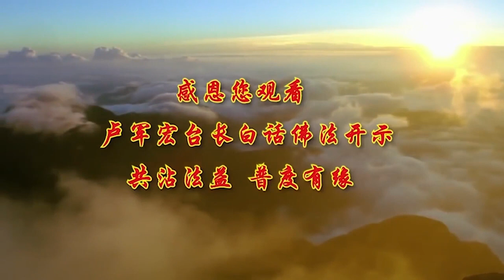卢台长【忍辱放下 自在安详】 卢军宏台长白话佛法广播讲座（第82集）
师父跟你们讲，永远去创造机会去做功德，那是一个智慧的勇敢者。抓住机会，今天有机会，我做功德了，我好好做，好好对人家好，好好地帮助别人。很多人是等待机会去做功德，那是愚者。“有机会来了，我可以做功德了，要开法会了”，现在师父法会越开越少了，等半天才能有点功德。功德靠你自己去找的。你们很多人来到这里，这里没功德做啊？你把楼梯杆擦一擦……只要在观音堂里擦擦地板、擦擦墙壁，做一点什么事情，菩萨都看得见，就是功德。你帮别人放放椅子，帮人家端个饭、端个菜、端个茶，难道不是功德？要自己去找的，不是说等到有功德来了你才去做。

所以过去有人说，眼睛里要有事情。老板喜欢眼睛里有事情的人，也就是说，如果职员在单位里，看到什么，一会儿把东西弄一弄，把这个东西理理好，老板就很喜欢，这个人很自觉。有些人呢，像看不见一样的。“你去做那个啊”，哦，去做那个，做完了又停下来。“你做那个呀”，又去做那个。我不是曾经告诉过你们一个故事吗，有一百多个人去应聘，在一间房间里休息，说好两点钟老板出来跟他们interview（面试），但是到了三点钟老板都没出来。大家都在等，有一个青年穿得干干净净，也没有什么特别，他一直在那里站着，很安静地在等，看见地板上有脏的东西，他就顺手把它捡捡好，一看没有垃圾桶，就放他自己口袋里。结果到了三点钟，老板出来宣布：“大家可以回去了，今天不interview（面试）了。”最后给那个人发通知。因为老板在摄像头里全部看清楚，从那种玻璃可以从外面看到里面的，全部看得清楚，就是第一个被录取。做领导、做老板必须有耐心，在一个小时等待当中，他一直没声没响地站在边上，很文静。其他人，“怎么还不来”，看手表、讲话、聊天，这种人就做不了领导。第一，是等，有恒心；第二，眼睛里有事情，看见脏的东西马上捡掉、马上做。老板觉得这种人是有主动性的，有积极性的，这种人就能做领导、做经理。这世界就这么简单。所以有时候跟你们说，不要去等待机会做功德，要创造机会做功德。

所以还有一句话要叫你们记住，如果是明师，不是有名的师父，是一个明白的师父的话，他会逼你，逼出你内在无限的潜能。你看，师父就是经常逼你们，我逼着你去念经，逼着你去学，逼着你改掉你的懒惰，改掉你身上的毛病，你会有无限的潜能出来。

你说哪个人没有本事啊？这个世界上，谁你都不能小看，每个人都有每个人的本事。这个世界上，你小看别人就是让人家看不起你。你有多少本事？你以为啊？这个世界上山外有山、天外有天，没有一个人没本事的。所以你们不要太自卑，你们都有佛菩萨的这种无限的潜能在心里，所以你们是有基础的。修心，记住师父一句话：需要基础，没有基础的人修不好心的。

我们的命到底掌握在谁的手里？很多人拜佛，以为命掌握在菩萨手里，有的人以为命运不是在自己手里。实际上，师父告诉你们，如果论因果，就是你自己拥有你自己的命运。你种了什么因，就会得什么果。你今天去找死的因种下去了，找死的果就来了。很多人去贩卖毒品，他就在找死。果报来了，被抓到，可能一年两年不会被发现，但是时间长了你被发现，终有一天你找死——会被枪毙。所以论因果，菩萨跟我们论因果、讲道理，就是说一切唯心造，都是你自己造成你的命运的。

很多女人作啊作啊，要嫁这个、嫁那个。其实有三四个男人在手上，她非要找一个最圆满的。没有的，不可能的。找得到吗，白马王子找得到吗？白马一大堆，王子没了，不要挑啊，挑到后来一个都没有了。很多女人一辈子的命运，挑到后来就是没有了。当然了，有些女孩子现在境界高了，“求菩萨给我的，让我挑啊挑啊，一个都挑不上，最后清修了”。

希望你们要懂得，学会什么都要放空。很多人经常说“我要空啊空啊”，什么都想通就是空，空就是色，色即是空。实际上不是这个概念，空是什么，空是能舍，难舍的你能舍，舍不掉的你一定要舍掉，就是空，难舍能舍就是空。看得破、放得下的就是空。

你今天如果想通了，“你骂我几句没关系”。你今天想通了，受气，你没有什么气好受，因为他讲他的，你做你的。只要你是对的，你就好好地去做，他能拿你怎么样，老婆讲你几句又怎么样，老公骂你几句又怎么样，你在家里的地位没下来啊。老公骂你几句，你就从“妈妈”变成“女儿”了？老婆骂你几句，你家长就没得做了？很多人就是个男人在家里还是属于老二，老婆第一。所以希望你们要放下。

空就是自在安详的根，一个人能够放下就有自在安详。自在是什么？自己想干吗就干吗。安详是什么？平安吉祥。谁不想安详？你们想安详吗？想啊。想安详就不要跟人家搞，“好好好”，“来，我没关系没关系”，“没关系，好了好了好了，我知道我知道”。“哎你不对！哎，你这个事情……”“对不起对不起，是我不好，我改我改”，安详了吧？“我什么时候错了？你没错过啊？这事情是我错了？你问他……”讲出来，吵啊闹啊，这件事情开始不平安了吧？哪有安详啊？“对不起对不起，我做错了”，安详了。你这个脚不好，你改了，那脚好了不就不老了吗？你这汽车老了，天天修，你这汽车不就不老了吗？人老是心老了，心跟不上了。

师父跟你们讲，因加缘等于果。种因了，再加上这个缘分，你的果就出来了。你去种了这个因，这个缘分，这个老板本来对你不好，这个领导本来对你不好，你再去种一个恶因，然后老板跟这个缘分一碰上，你的果就来了，你就滚蛋，把你开除了。老婆已经受了你一辈子了，受不住了，你的因种了很多很多年了，只要恶缘一到：离婚。所以因加缘等于果，缘分不到就离不掉。你种再多的因，没有缘分，这个事情不会有果出来。所以只要你们今天说出事了，记住师父一句话：缘分到了。我讲话听得懂吗？缘分到了。一个女人在家里，一辈子听老公的，唯唯诺诺，好得不得了，不可能会背叛老公的。老公天天欺负她，天天骂她，“好好好，是我不好”，女人这样。等到哪一天缘分到了，过去老公骂她一辈子的因全部种下去了，缘分到了，一个男的来找这个老婆了，或者老婆突然之间哪一天想通了，“我算了，我不想再跟你这么一辈子”，缘分到了，因加缘等于果：拜拜。

在这个世界上，如果你想一件事情成功（我说是做事情，不是学佛），你们记住师父一句话，靠的是什么，一个字：忍。世界上要成功的人就要学会忍，忍耐一定能成功。

你看很多人怎么会做大领导的？忍耐。很多人的家庭为什么能够保持的？忍耐。很多人身体怎么会越过种种的阻碍，在自己最倒霉的时候坚强地熬过自己的癌症？靠忍耐。忍就是心字头上有一把刀，忍字就是在心上有把刀，这把刀时时刻刻要挖你的心，你要学会忍，不要去碰它，你心一动，刀就割你的心，所以要忍耐，稳住自己的心不要动，那就叫忍，一动，这把刀就割你的心了，所以叫心字头上一把刀，必须要忍。所以你嘴巴再会讲，你再有道理跟人家讲，讲得天花地转的都是你有理的话，你还不如好好地学习忍耐呢。因为忍耐的人能做最高的境界，能做大领导、大老板。哪个大老板不能忍耐啊，不能忍耐员工，不能忍耐所有的外环境，被人家的侮辱……怎么没有啊？做生意，人家说你这种产品这么烂，你还能卖出来，等等等等，一切全部靠忍耐。

很多女人忍一辈子，苦二十五年，让一个儿子在英国成才了。我们有个华人，老公很早就死掉了，带着个孩子，天天自己打两三份苦工，在hotel（宾馆）里做housekeeping（客房管理），然后又去帮人家做service（服务），就是在家里做佣人，没有一天停着，赚了一点钱让孩子养大，把孩子送到英国去读书，出来之后在一个部门做总经理。忍了二十五年，终于把孩子养大，孩子成才了，妈妈放下这个心，都是靠忍耐的。

忍不住的人生癌症，痛啊，不好啊，自杀了。所以学习忍耐，而且要学习不要报复，因为报复的话你会让自己更痛，报复不一定能够让别人痛苦，但是你自己首先痛苦，在你报复之前你会很痛苦，一直想“我要报仇，我要报我要报”，那个时候每天都在痛苦当中，最后就算你报了这个仇了，你还是很痛苦。所以为什么很多电影里边，当他报了仇之后，他很难过，痛哭，跑到墓碑上：“兄弟啊，我为你报仇了！”你看痛苦吧？缘分，一切都是缘分，不要去争，不要去抢。